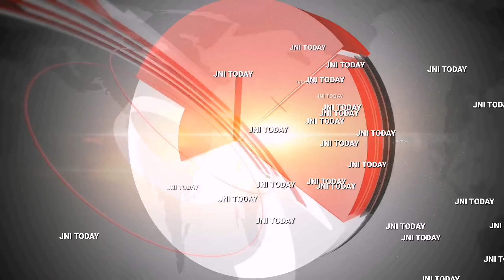JNI Today // పాలకొలను రామసుబ్బారెడ్డి 400 కుటుంబాలకు నిత్యావసర సరుకులు పంపిణీ...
వైఎస్ఆర్ జిల్లా కాశి నాయన మండలంలో మిద్దెల, నరసన్న పల్లి, మూలపల్లి గ్రామాల్లో పాలకొలను రామసుబ్బారెడ్డి 400 కుటుంబాలకు నిత్యావసర సరుకులు పంపిణీ చేశారు.

ఈ కార్యక్రమంలో పోరుమామిళ్ల సిఐ మోహన్ రెడ్డి, కలసపాడు ఎస్సై మద్దిలేటి, డాక్టర్ బాలకృష్ణ రెడ్డి , రమణయ్య, లక్ష్మిరెడ్డి, శ్రీనివాసరెడ్డి తదితరులు పాల్గొన్నారు.